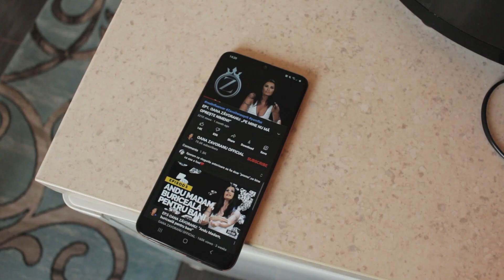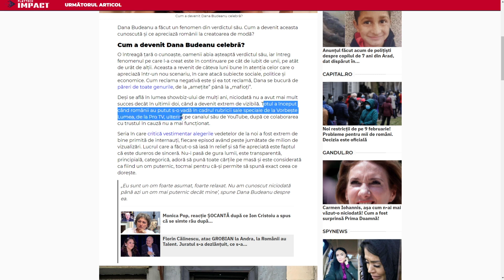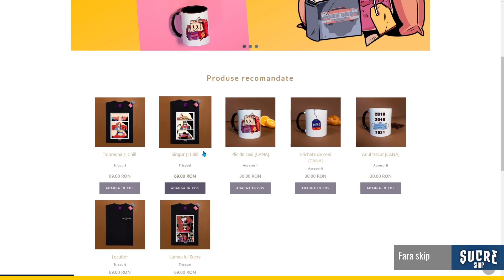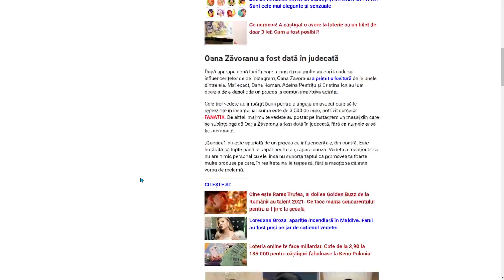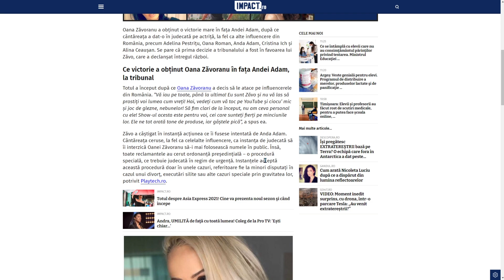Oana Zavoranu face Praf Influencerii | Discutie